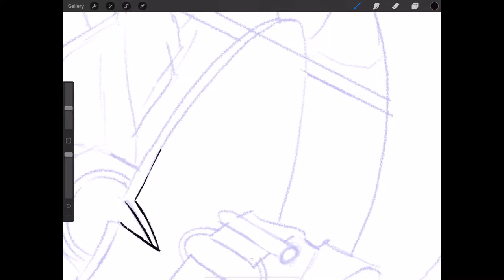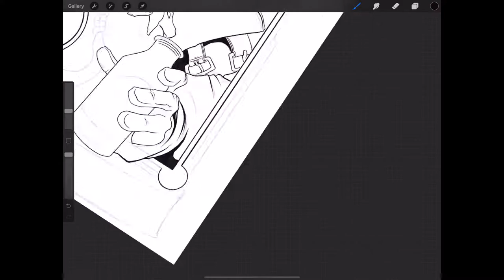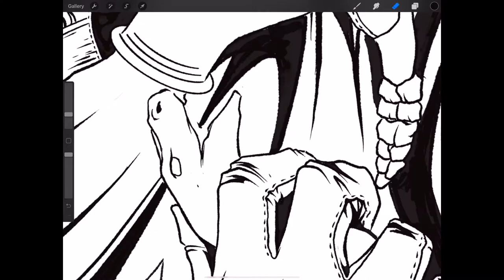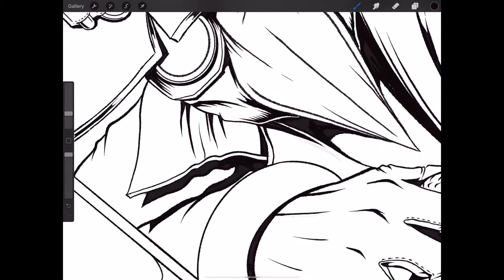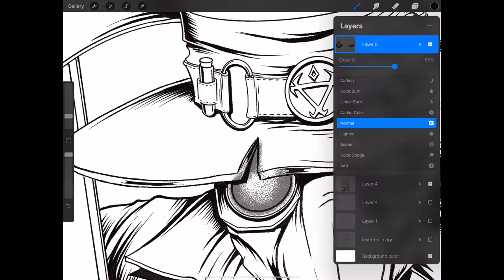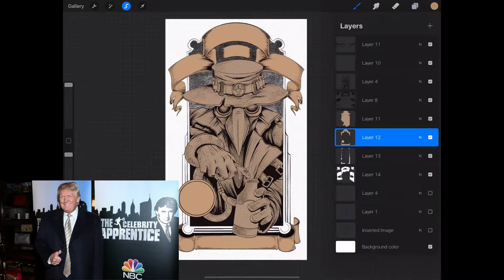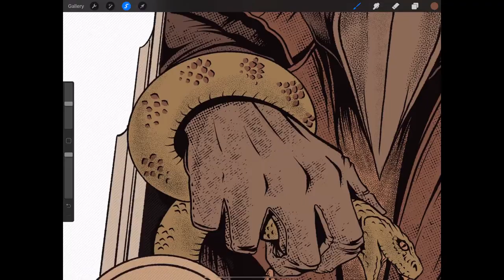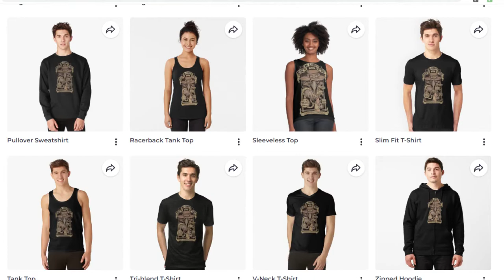Black Draws: Coronavirus Plague Doctor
I drew a snake-oil label that had a plague doctor on it, touting all of the "cures" and a few of the conspiracy theories about the pandemic.  I drew this in March... and it's still relevant.

So I talked about how the world has changed, both for me personally and the world, in the era of the 'rona.  Feel free to watch.

Below you'll find links to where you can buy this art on shirts, mugs, masks, cases, and all other manner of merch.  I am not keeping any profit from this design.  All of my profit will be donated to Feeding America.  I'll leave a link to them down here as well, in case you want to be cool and donate directly.